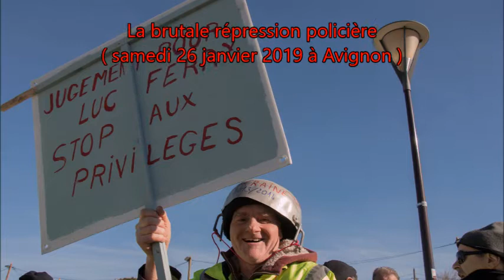La Répression brutale policière lors de la manif des Gilets Jaunes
à Avignon, le samedi 26 janvier 2019, témoignage d'un Gilet Jaune...
Photos et vidéos : Kim Chabert
Free music : Fredji - Happy Life
Letting go